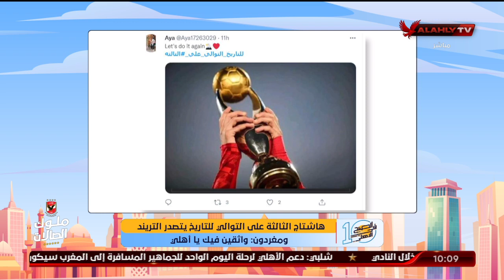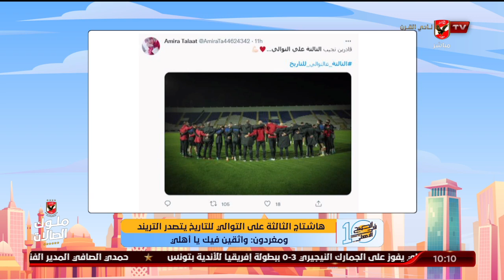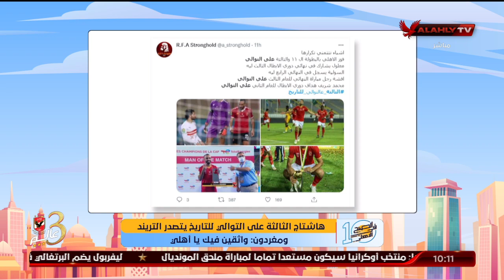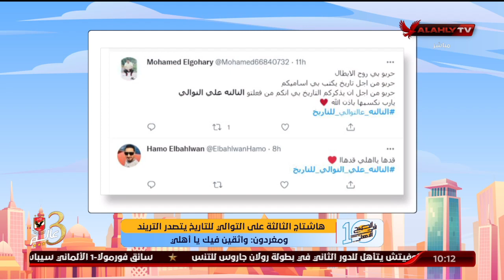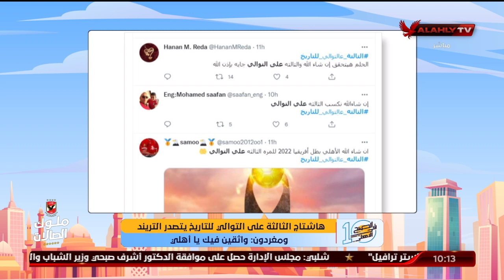هاشتاج الثالثة علي التوالي للتاريخ يتصدر التريند ومفردون: واثقين فيك يا أهلي | 10 الصبح في الأهلي